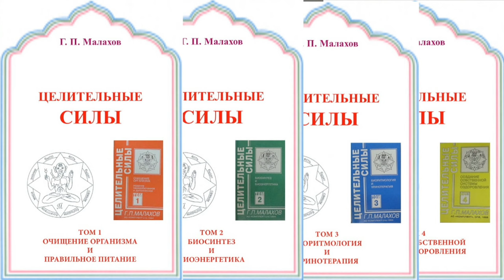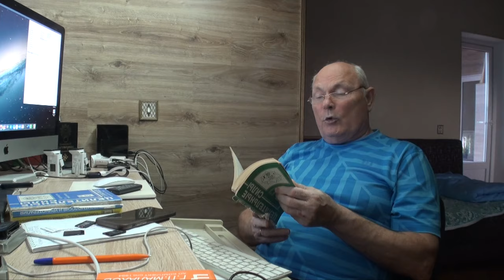КУРС ЛЕКЦИЙ "ЦЕЛИТЕЛЬНЫЕ СИЛЫ"_2. Малахов.